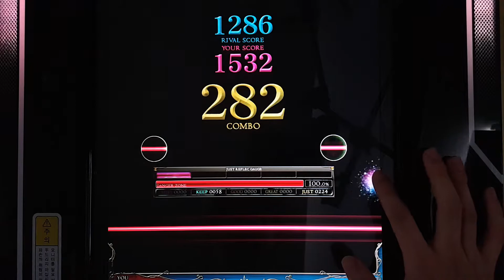[REFLEC BEAT 悠久のリフレシア] [6] SPEED BLADE (BASIC) 100.0%